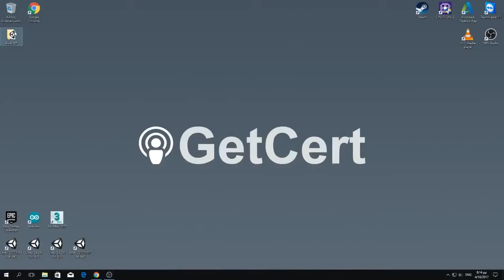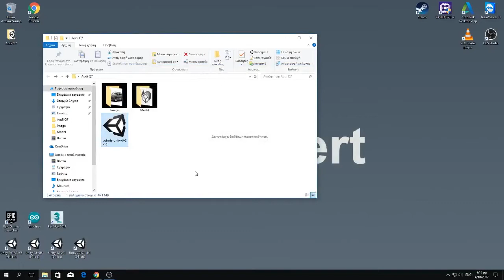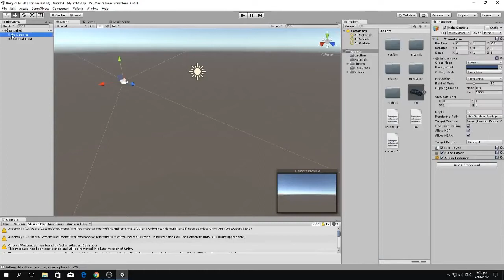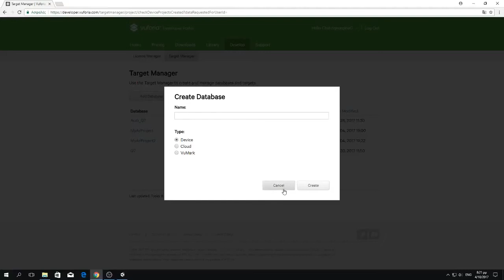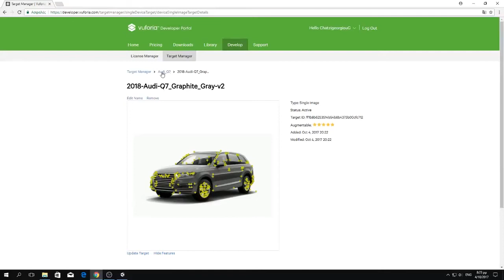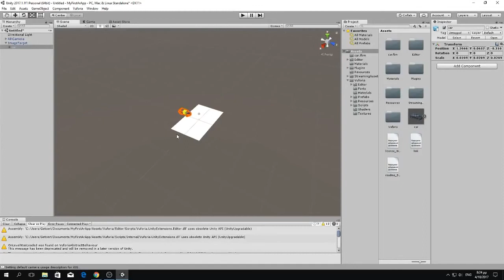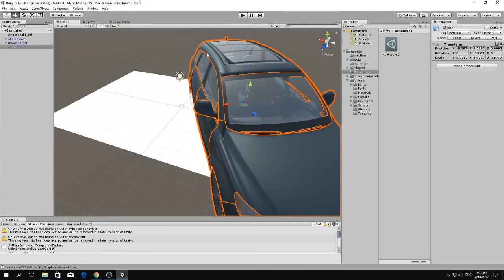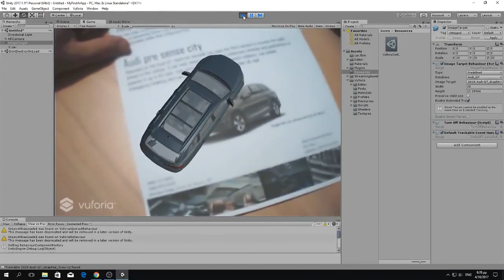[EN SUBS] Δημιουργία εφαρμογής Επαυξημένης Πραγματικότητας (Augmented Reality) με Unity + Vuforia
Δημιουργήστε την πρώτη σας εφαρμογή επαυξημένης πραγματικότητας augmented reality με τη βοήθεια της Game Engine Unity και του Plugin Vuforia. Αν είστε αρχάριοι ή είναι η πρώτη σας επαφή με την επαυξημενη πραγματικότητα, τότε αυτό το βίντεο είναι για εσάς!